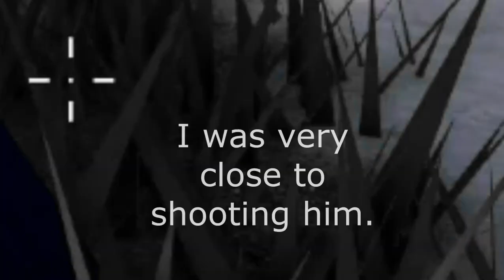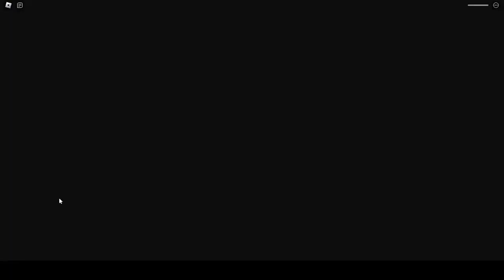Battle of Champagne (More edited and better quality)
This is the same video i uploaded recently, but the quality should be alot better and its alot more edited. if quality isnt good watch at 720p